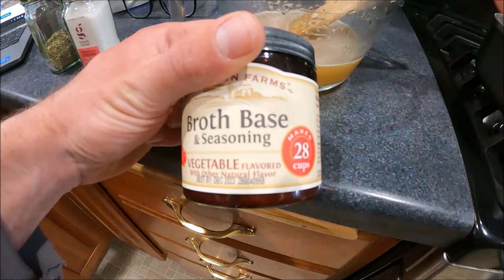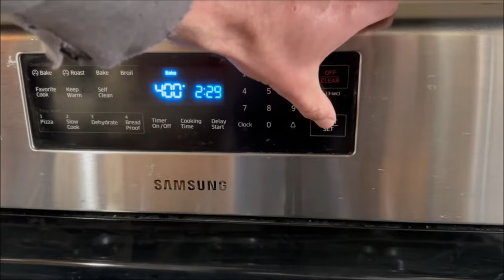Shoot a squirrel, save a shed, make delicious pot pie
The title pretty much tells the story of this one. Love the simplicity of squirrel hunting. Was special to cook a meal that was a favorite of mine growing up. Lucky to have a wife who isn't afraid to eat wild game, because there is no shortage of it in this household...